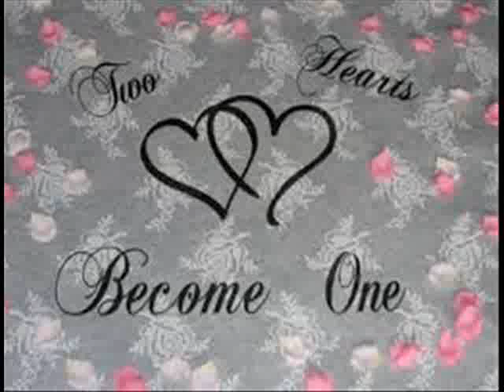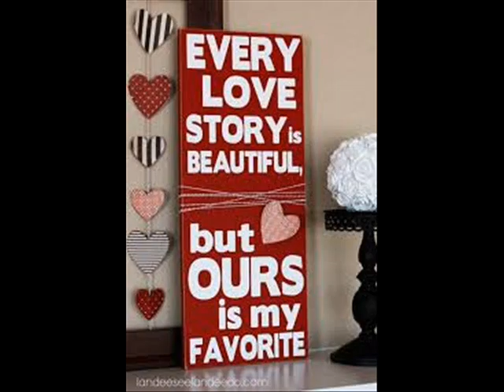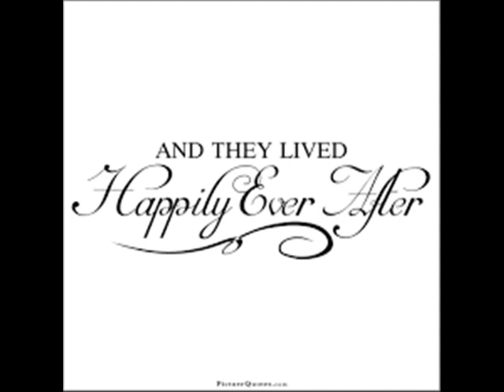fenkish♥waldo's wedding(cover)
congratulations!!!